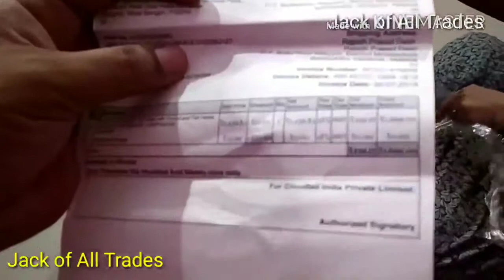Scotch Brite Jumper Spin Mop